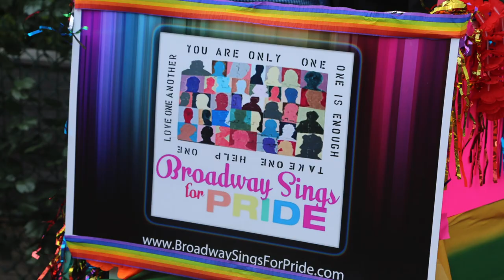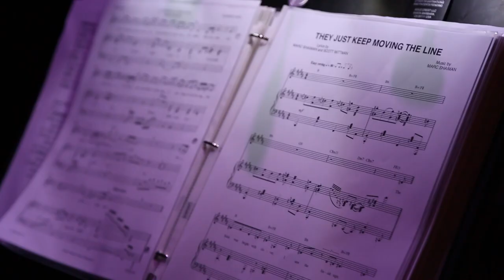BROADWAY SINGS FOR PRIDE NYC & PAVLINA w/ SUZE ORMAN, SAM CHAMPION & BROADWAY STARS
I'm in NYC (on the rooftop & backstage) for the BROADWAY SINGS FOR PRIDE, 6th  Anniversary Price Concert with a special Broadway Unites for Orlando Tribute, talking with SUZE ORMAN, Anchor/Host SAM CHAMPION, plus BROCK CIARLELLI (ABC's The Middle)  Broadway Stars -  ERIC ANTHONY LOPEZ,  JAVIER IGNACIO, JOHN PAUL ALMON,  TREVOR BRAUN,  JASON STUART, Viner JEFFREY MARSH, GRAMMY WINNER HENRY KRIEGER, Singer/Model ENISA, Mr. United States AVERY D. WILSON, and  Speaker DALTON MALDONADO!
It's always a pleasure covering events that make a difference! The Pavlina Show airs on radio stations across the nation and England;)